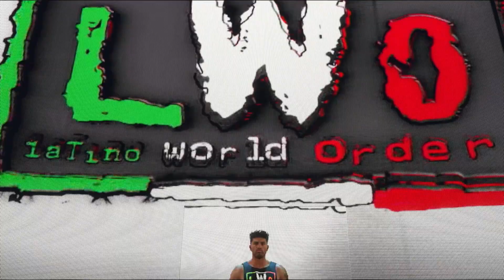Friday Night Smackdown Ep.2 (WWE 2K24 Universe Mode)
Tonight we will have more men's and women's qualifying matches for the Elimination Chamber. We will also hear from US Champion Logan Paul about his ongoing rivalry with Rey Mysterio.